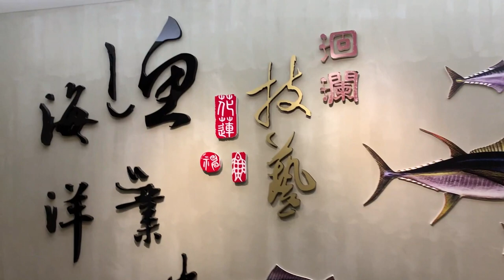花蓮.新城【七星柴魚博物館】海洋生態教育展示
七星柴魚博物館為台灣唯一以柴魚為主題展示的產業博物館，並傳承柴魚製作的歷史文化與產業技藝為主軸。

2016遭受祝融館舍幾近全毀，2019重新對外開放後更以地方區域特色為主，整合海洋生態教育、黑金產業文化、五感探索體驗與食魚教育推廣⋯⋯等多方目標發展，期使更多人珍視大自然、認識海洋與漁業，喚起對海洋保育以及產業技藝文化傳承的重視。

園區內規劃有漁鄉產業文化區、黑潮曼波商品區、食魚教育手作區以及地方創生共好區，重現全台唯一承襲日本製魚技藝在花蓮七星潭生根發展的海洋故事，提供遊客深度的在地遊程體驗及回憶，享受七星城鄉慢遊、慢食、慢活的在地風情及風味。